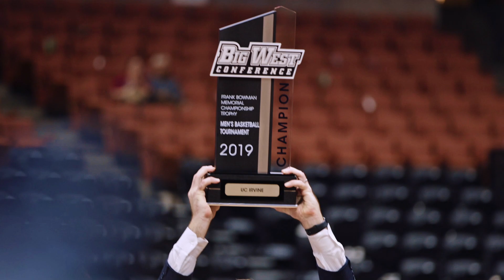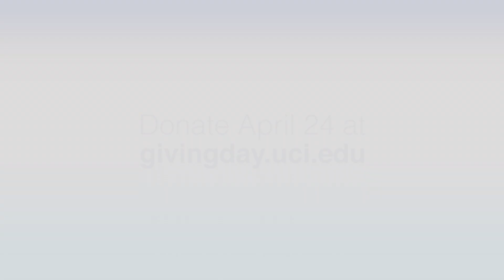Giving Day 2019 - UC Irvine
On April 24, UCI will celebrate our third-annual Giving Day campaign. Giving Day is an exciting, 24-hour online fundraising campaign supporting your area of interest at UCI. On this day, we ask that you as alumni, parents, faculty and staff, and members of the Anteater family, consider giving back to UCI.